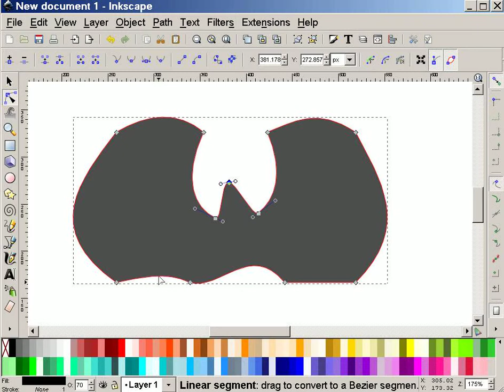This is a test of Krut for capturing screen motion and audio, then uploading to YouTube